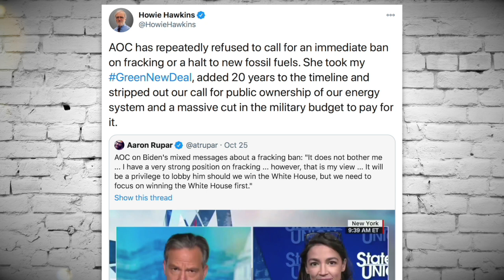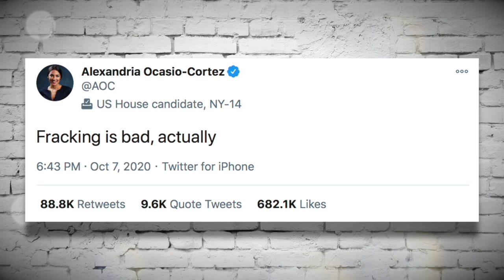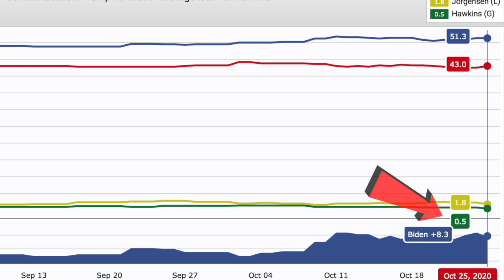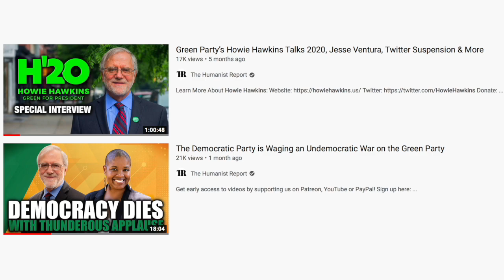Howie Hawkins Takes a Shot at Ocasio-Cortez: "She Took My GreenNewDeal"